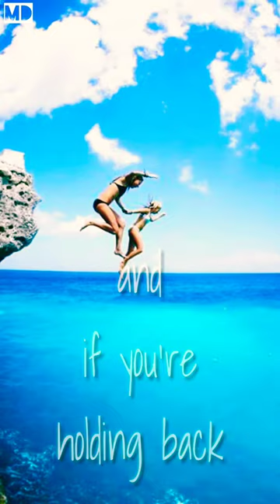Jump right in - Laney Jones | A dog's way home | bella | full screen | movie song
Lyrics -

hear the thunder it's rolling, it's rolling
it calls from far away
hear your heart it's beating, it's beating
the easy rhythm it plays
pressing on to the journey ahead
we do it all over again
and if you're holding back
jump right in
you can't fly without falling
you can't run without crawling
you can't sing without making a sound
so breathe in and let it out
jump right in
whoa
(whoa) jump right in
whoa
whoa
whoa
jump right in

Singer - Laney Jones
New whatsapp status | jump right in | bella dog | a dog's way home movie | song | laney jones | MD  Bollywood & Whatsapp Status